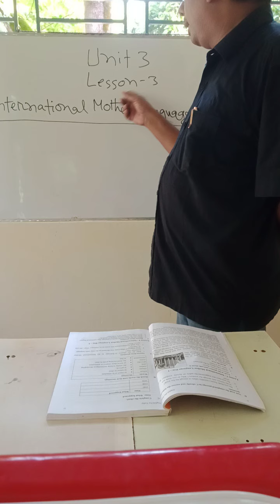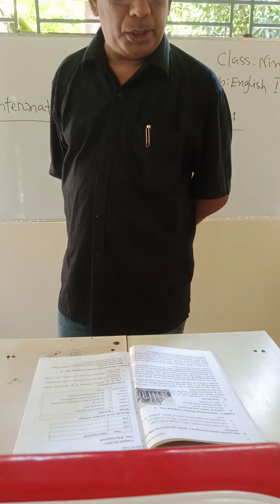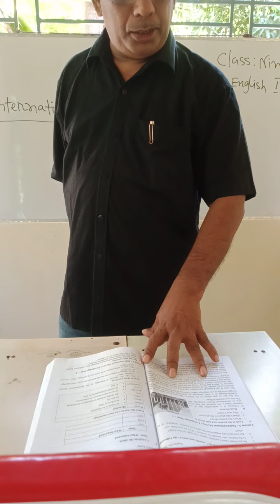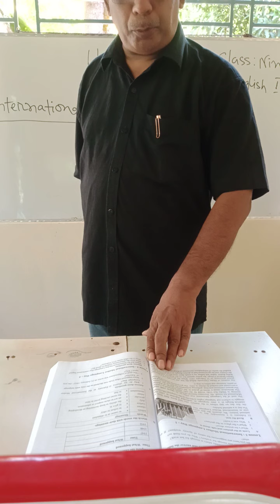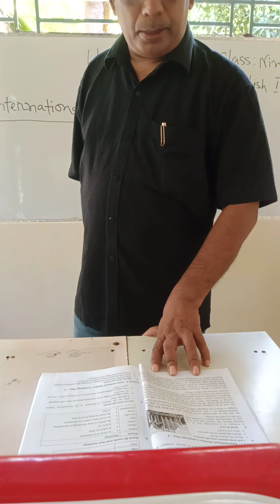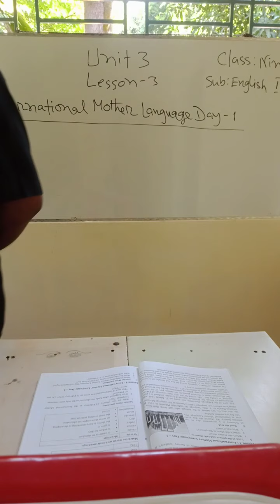Class: Dakhil 9, Subject English 1st Paper, Md Hafiz Ullah